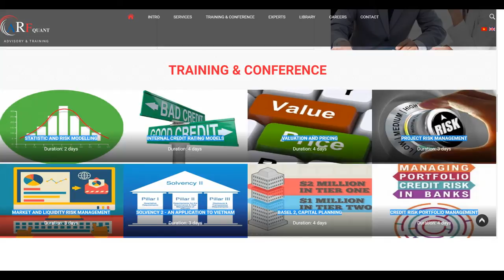Chúc mừng năm mới 2017